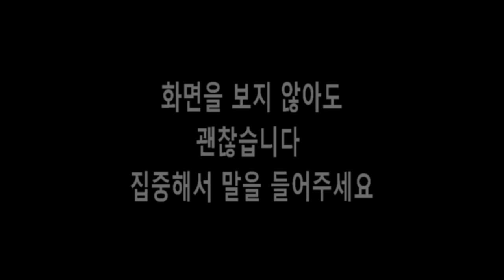앵커링 자기최면법 - 동기부여를 위해 열정을 불러오는 기술 | 마음설계의 힘 | 심리대화 LBC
책과 함께 하시면 영상의 의미와 그를 통한 변화를 확실히 얻으실 수 있습니다.

책과 함께 시청해주시면 더 많은 도움이 되실 겁니다

본 영상은 '마음설계의 힘' 도서에 실린 내용과 연계되는 실습입니다.

‘마음설계의 힘’은 공학박사의 통찰로 여러분이 마음을 설계하고 다루는 방법에 대해 알려드리는 책입니다. 영상만으로도 도움이 되시겠지만 책의 내용을 보시면서 함께 해주시면 삶에 진정한 변화를 가져올 수 있으리라 확신합니다.

강의는 총 30강으로 이루어져있습니다

- 최면은 중간광고를 전혀 넣지 않다보니 거의 수익이 발생하지 않습니다. 가입을 해주시면 다양한 콘텐츠를 제작하는데 큰 힘이 될 수 있습니다. 시청해주시는 것만으로도 정말 감사드립니다.

- 가입회원중 매주통화상담회원은 매주 정해진 시간에 30분씩 직접 통화해서 상담을 진행해드리는 회원입니다. [심리대화 LBC]

1) 화술 : 일상 커뮤니케이션, 인간관계,
2) 심리 : 타인의 심리 파악, 자기 마음 다스리기
3) 상담 :  가족, 일상 및 연애고민 부터 면접이나 직장에서 고민
4) 최면 : 수면유도, 쾌감 등
5) 기타 특강 : 인생경영과 통계, 논문 작성하기, 직무교육과정 등 전문적인 과정

- 마음 설계의 힘 : 자신을 돌아보고 스스로 우울함 등 부정적인 감정을 이겨내도록 해주는 책
- 스몰토크 : 공학적인 기법을 대화에 적용한 스몰토크 배우기
- 마음을 훔치는 대화법 : 대화법의 모든 것